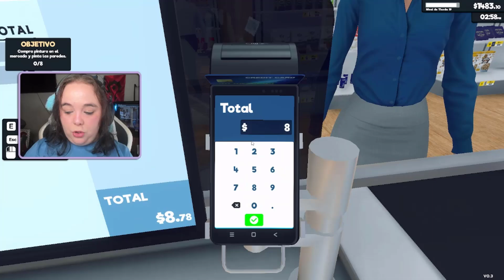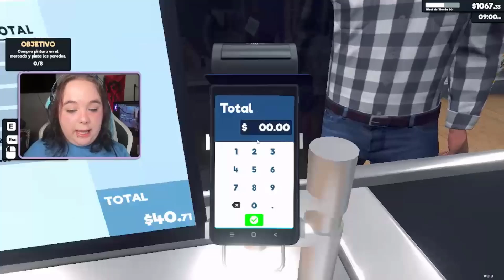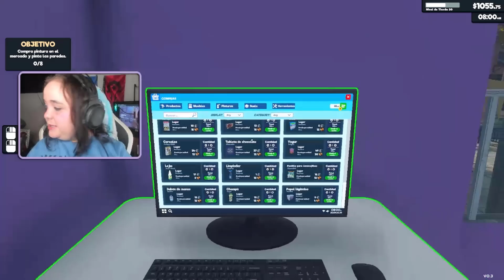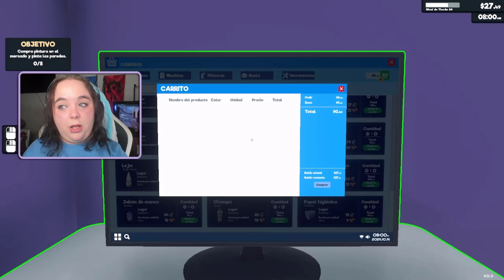SUPERMARKET SIMULATOR con MODS🛒Nuevos productos de limpieza | Gameplay Español— Ep.10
Sul Sul amores!!!💜 Nuevo capitulo de Supermarket Simulator con Mods en el canal!!!

● ¿Cómo te llamas en la galería de Los Sims 4? TaniaChan92

Espero que os haya gustado mucho este vídeo 🥰😘